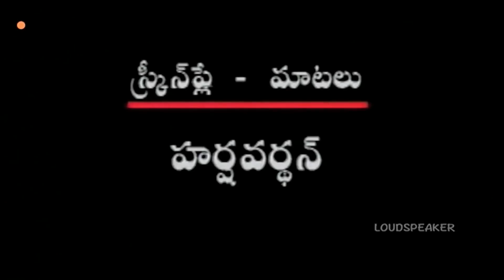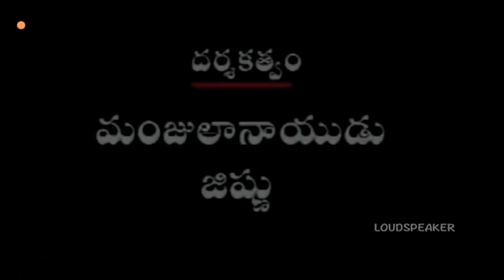Kasthuri Telugu Serial Episode 279 | Anitha Chowdary, Rajeev Kanakala | Manjula Naidu | Loud Speaker